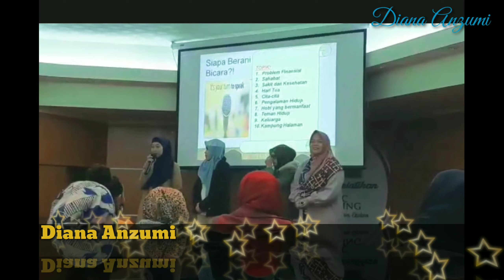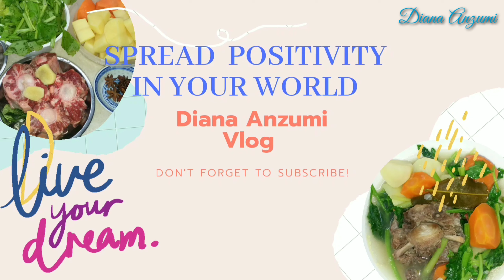Resep Sari Kedelai Enak || Delicious Soya Drink Recipe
Bahan bahan :

360 gr kedelai
90 gr jahe
150 gr gula batu
3000 ml air

Ingredients :

360 gr of soybeans
90 grams of ginger
150 gr rock sugar
3000 ml of air